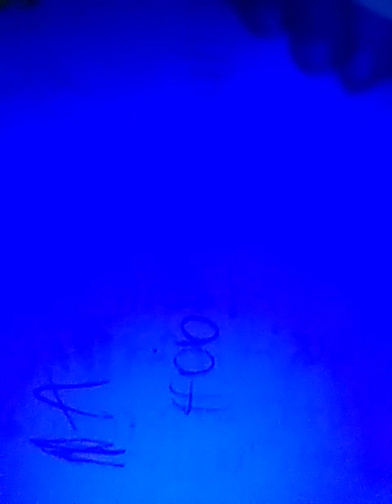Don't Play With Me Im Scared 1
Hey Guys Got Any Video Tapes? I Wanted To Go For A DHMIS Feeling To This Series So I Made This Wait Hold On AHHHHH- VIDEO TAPE VIDEO TAPE VIDEO TAPES